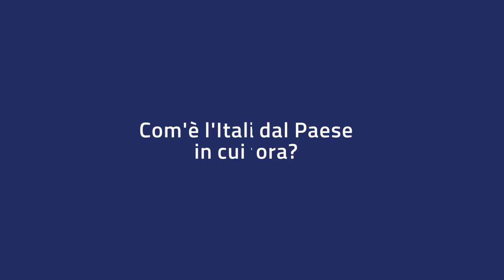ConfAmb2021 | 10 domande a 10 Ambasciatori: il racconto dell’Amb. Zappia